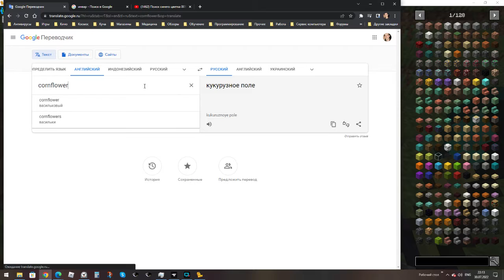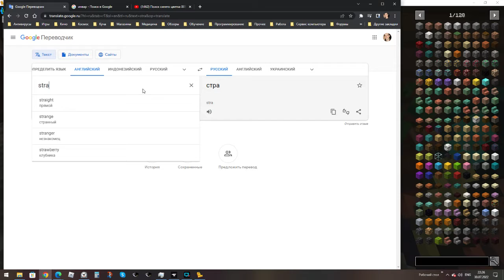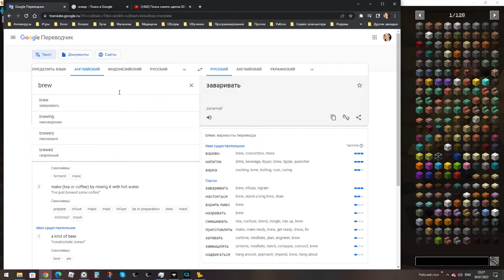Кирпичное подземелье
с голосом. Майнкрафт, АТМ-7, Курсефордже. Приключения.